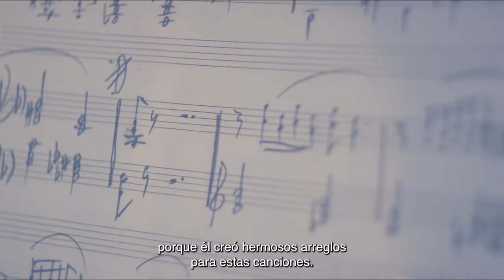Gonzalo Rubalcaba at his home on Bösendorfer Grand Piano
In this intimate and touching short documentary, the great jazz pianist talks about his latest arrangements brought to life on his bösendorfer grand piano at home.